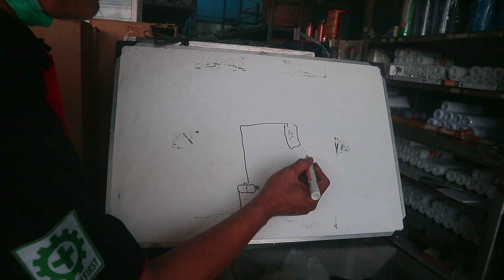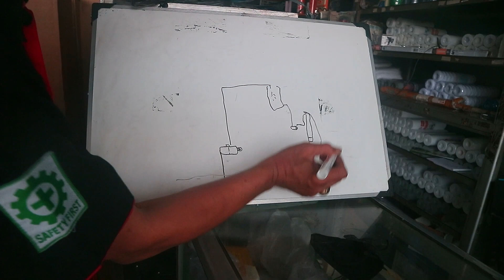Cara Memasang/Instalasi Filter Air Nanotech FRP 1054 Sumur Bor Yang Benar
Assalamualaikum Wr.Wb.
jumpa lagi bersama "chanel karir kedua", kali ini saya berbagi pengalaman, bagaimana Cara Memasang/Instalasi Filter Air Nanotech FRP 1054 Sumur Bor Yang Benar, semoga bermanfaat. jangan lupa subscribe dan like serta komentarnya.